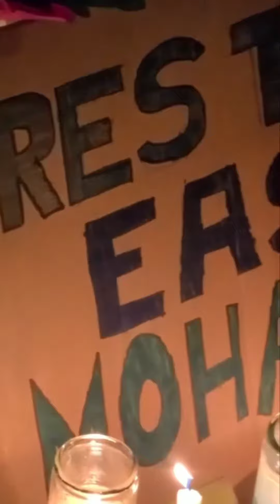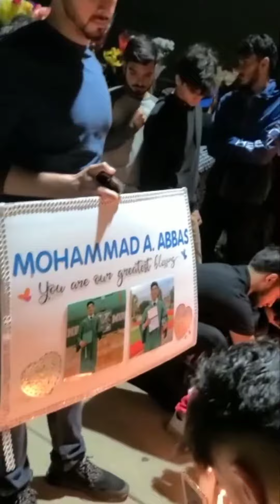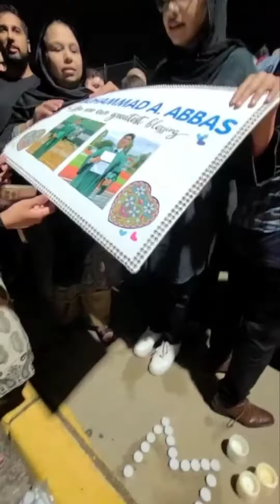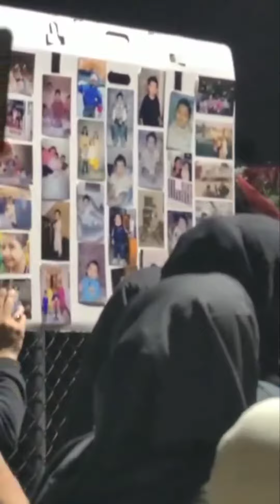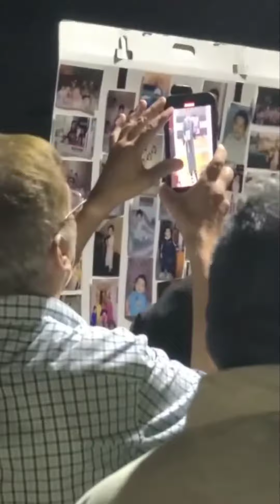Vigil ceremony @Raza Abbas @jfk high school new jersey usa@ prayer 🙏